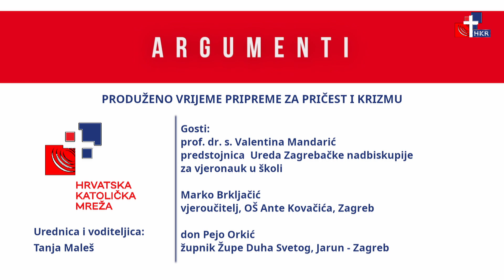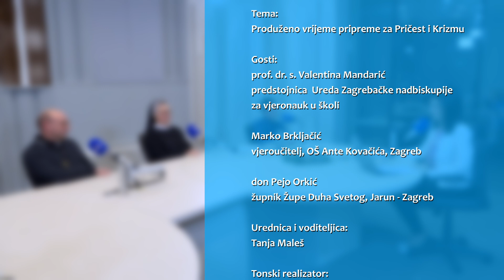Argumenti - 14.12.2023. - Produženo vrijeme pripreme za Pričest i Krizmu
Tema:
Produženo vrijeme pripreme za Pričest i Krizmu

Gosti:
prof. dr. s. Valentina Mandarić - predstojnica  Ureda Zagrebačke nadbiskupije za vjeronauk u školi
Marko Brkljačić - vjeroučitelj, OŠ Ante Kovačića, Zagreb
don Pejo Orkić - župnik Župe Duha Svetog, Jarun - Zagreb

Urednica i voditeljica:
Tanja Maleš